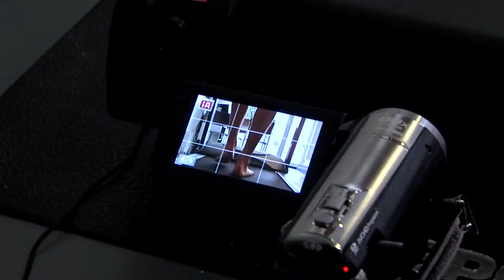Podologisch Centrum Focus Kortenberg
Bij Podologisch Centrum Focus helpen podologen Chloë De Cnijf en Paul Bosch u met al uw voetproblemen. Alle afwijkingen ter hoogte van de voet worden hier opgespoord en aangepakt.

Via een ganganalyse en 3D-scan brengen wij de problemen in kaart en adviseren u naar betere schoenen of correctieve zolen die u ook bij ons kan laten maken.

INFO

Leuvensesteenweg 309
3070 Kortenberg
0475/23.54.92